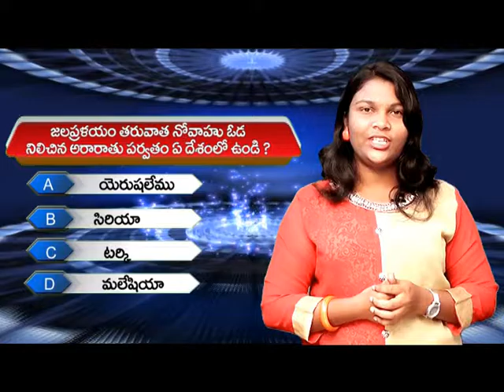Keerthana Tv Bible Big Game Sho Question 004